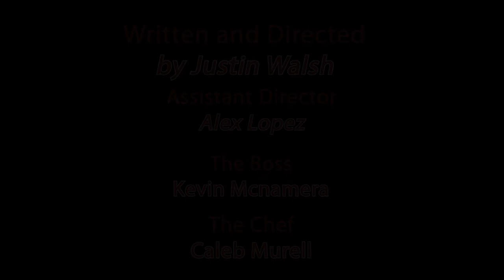Chef's Kiss Short Film-Justin Walsh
Chef's kiss is my Final film for my Cinema Production Course at Ithaca College